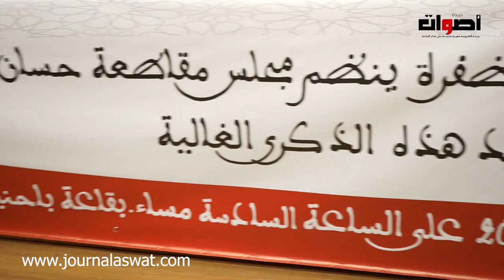مجلس مقاطعة حسان ينظم حفلا فنيا بمناسبة ذكرى المسيرة الخضراء